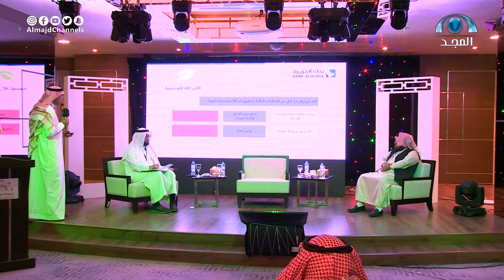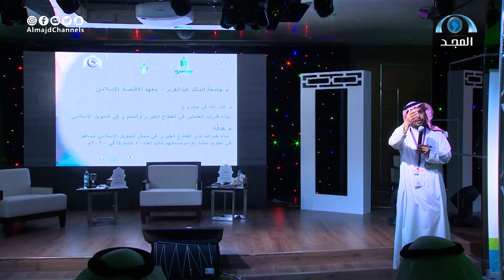ملتقى الجهات الخيرية بمكة المكرمة | برنامج نحن هنا | قناة المجد